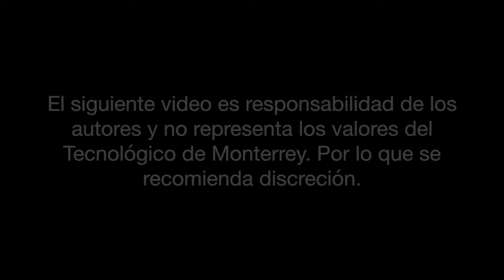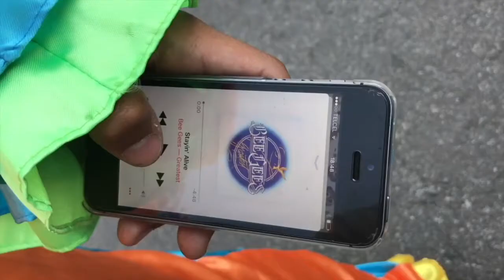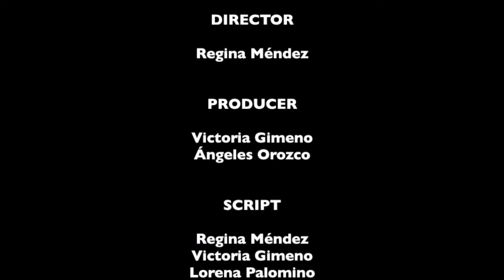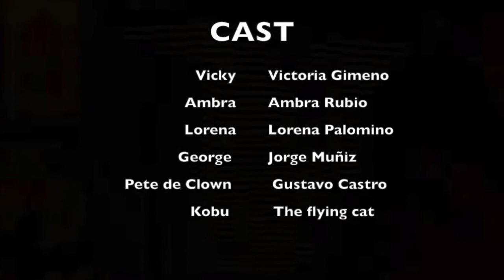PETE THE CLOWN, THE MOVIE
Expresión Digital, 2017